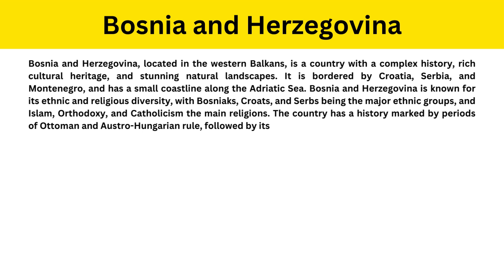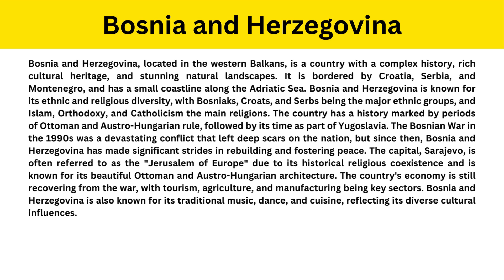Short Paragraph on Herzegovina